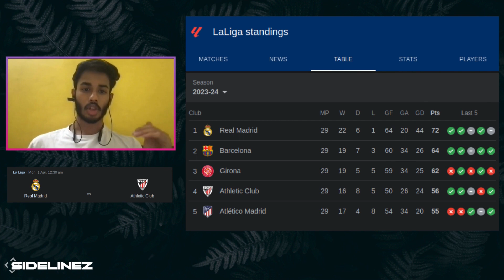Real Madrid vs Athletic Bilbao | Injury Updates and transfer rumours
Discussing Real Madrid vs Athletic Bilbao , a La Liga clash everyone is expecting to be a great game .
With Real madrid looking to keep themselves well ahead at the top , Bilbao is fighting for 4th place .